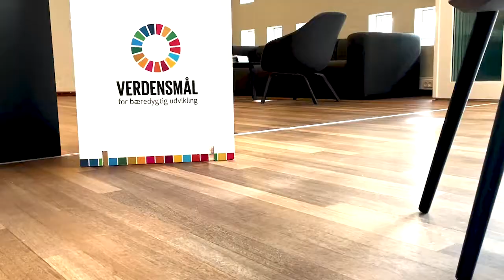Netværk om De 17 Verdensmål i praksis | Meneta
"Vi har været så heldige, at vi har været med på en Red Dot Session her hos Bureau Veritas, som har hjulpet os med at definere, hvordan vi gerne vil arbejde med verdensmålene. Det var også i den forbindelse, at vi hørte om det her fine netværk, hvor vi kunne mødes med ligesindede og snakke om, hvad for nogen udfordringer, og hvad for nogen gode oplevelser vi har med at implementere verdensmålene i vores hverdag," fortæller Lise Fria Hansen, Project Coordinator, Sustainability and Enviroment, hos Meneta A/S og medlem af Bureau Veritas' netværk om De 17 Verdensmål i praksis.